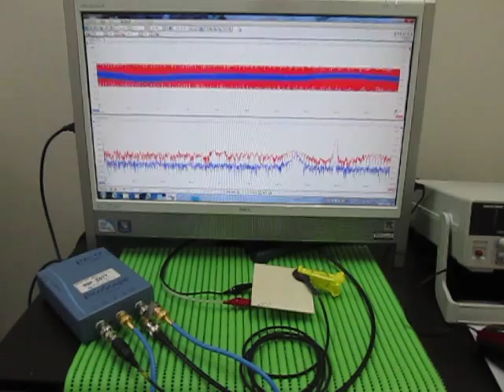超音波実験 Ultrasonic experiment （超音波システム研究所 ultrasonic-labo）